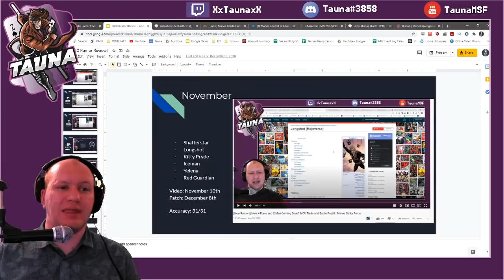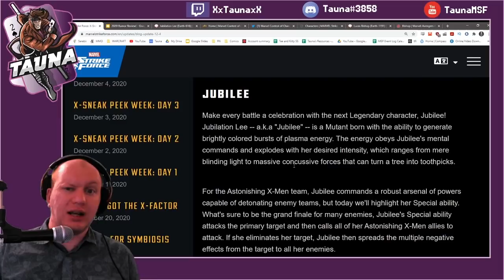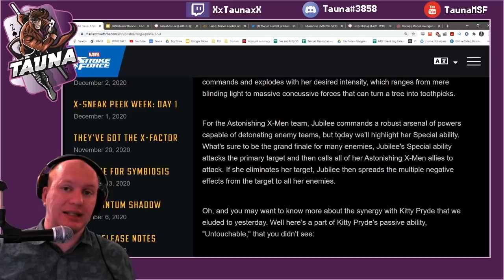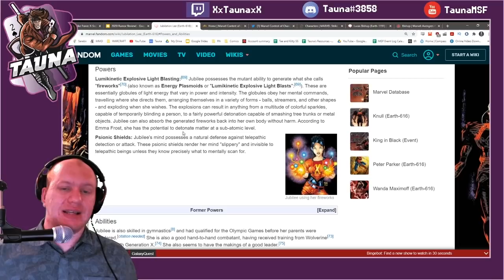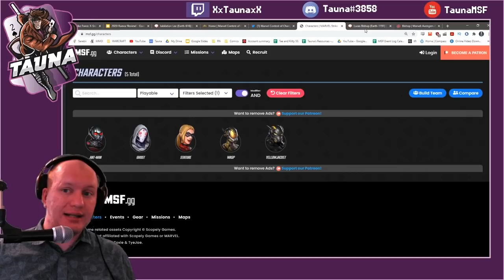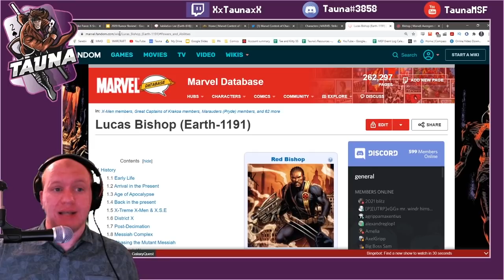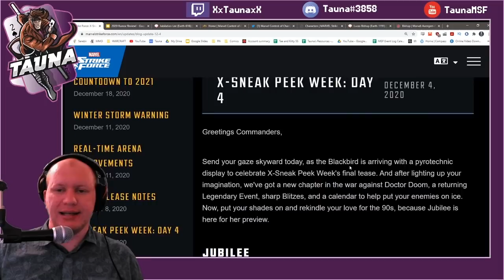[Rumors] 2 New Characters Coming Soon! But Only 2?!? - Marvel Strike Force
Today we check out the latest rumors talking about new characters coming to Marvel Strike Force, and the oddity that it's only 2 new characters!